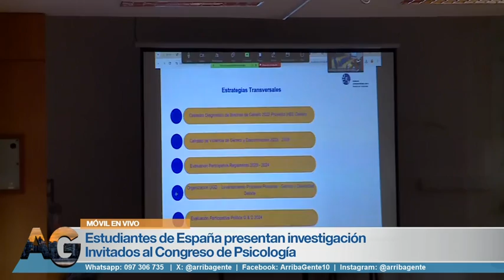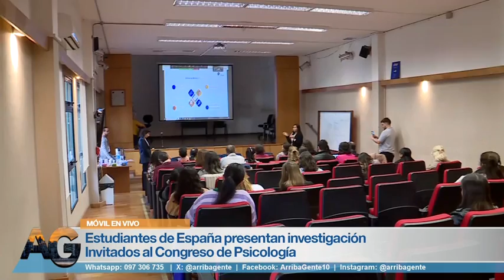Investigación de estudiantes de Santiago de Compostela en CongreSO